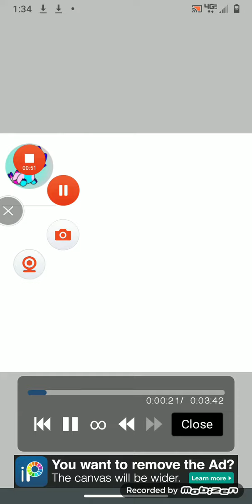ALL THE GIFTS FOR TODAY